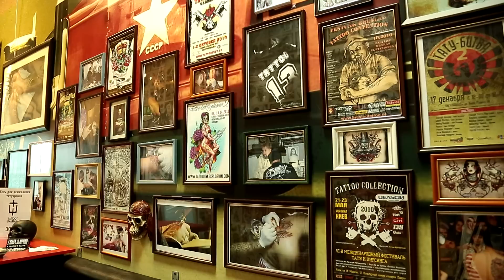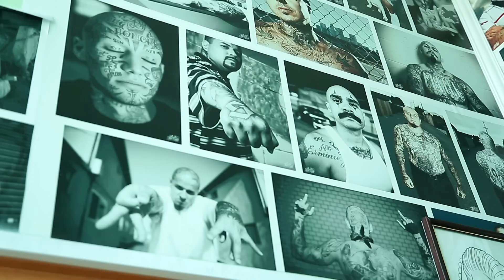Блог Красота внутри. Татуировки: за или против? (25.08.2015)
Говорят, что красота требует жертв. Но можно ли объяснить этой фразой желание людей сделать татуировку? Что значат для большинства эти нательные узоры и откуда пришла мода на тату? Как рисунок наносится на кожу? Об этом и не только расскажет новый выпуск блога «Красота внутри» с Мариной Супольниковой.